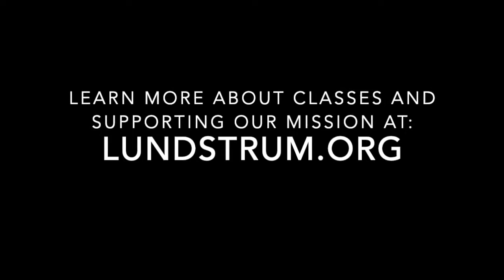"Wizard of Hop" Fall Showcase 2019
Lundstrum's Hip Hop students perform "Wizard of Hop" for the 2019 Fall Showcase.